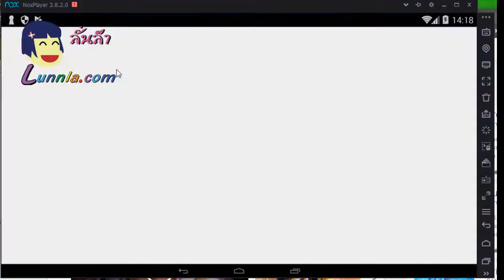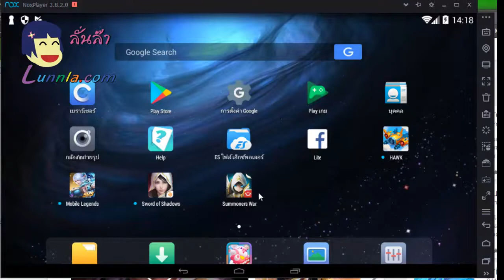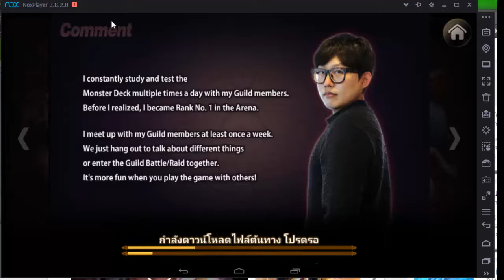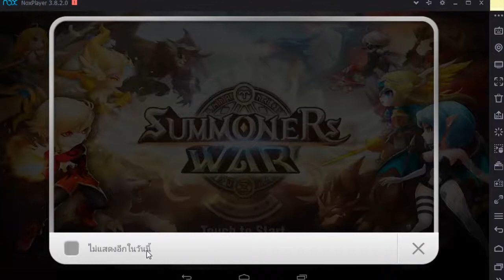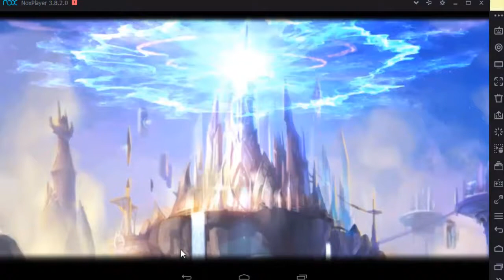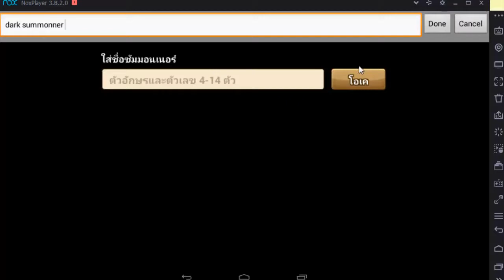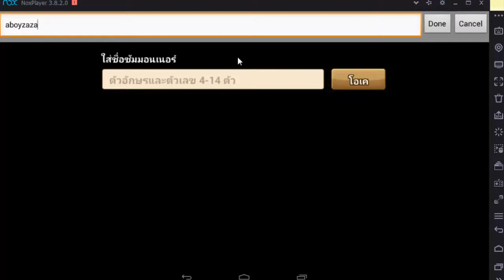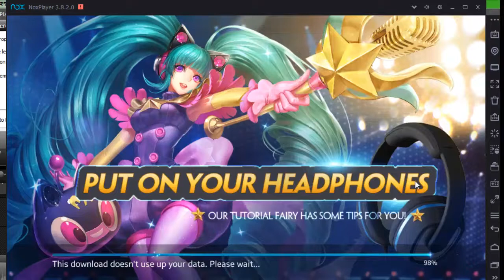รีวิว Nox player โปรแกรมจำลองแอนดรอยด์เล่นบน PC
ดาวโหลดได้ที่ลิงค์นี้จ้า
nox app player ฟรีโปรแรกมที่จำลองคอมพิวเตอร์ระบบ Windows ของคุณให้กาลายเป็ฯเครือ่งเล่นเกมส์แอนดรอยด์ที่ไหลลื่นแบบสุด ๆ ไม่มีกระตุก ใช้งานได้แทบทุกอย่าง โหลดเกมส์,โหลดแอ๊บได้ สุดยอดจริง ๆ ครับ ไม่ต้องซื้อเครือ่งแรง ๆ มาเพื่อเล่นเกมส์อีกต่อไป